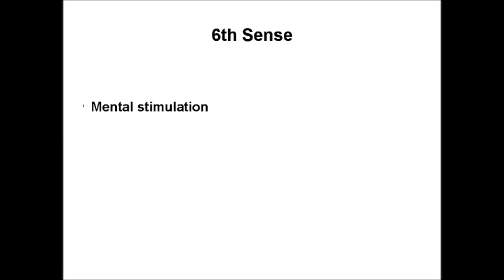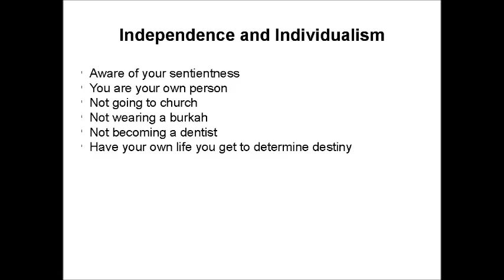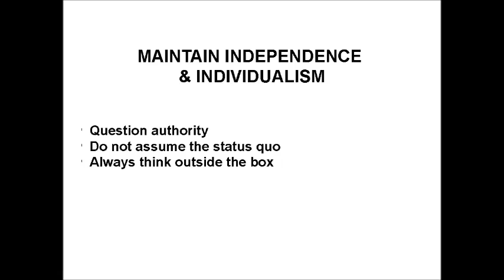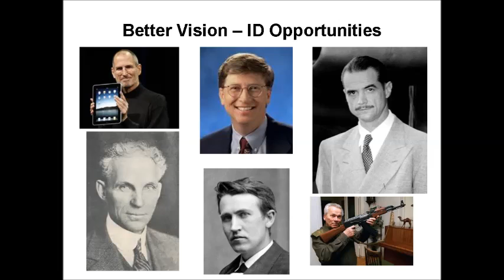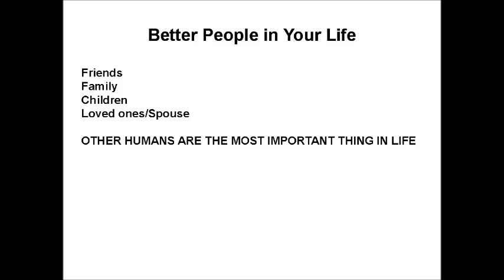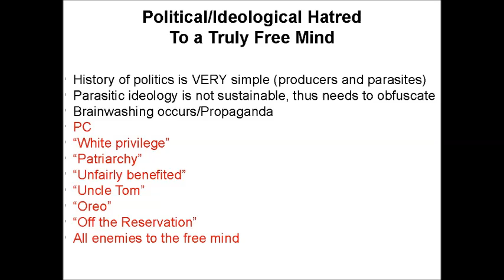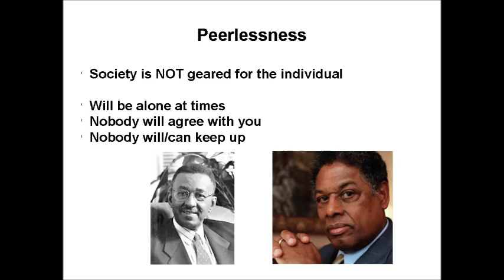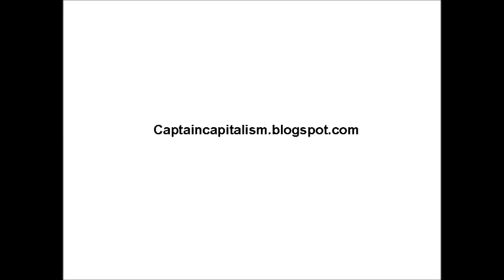Benefits of a Truly Free Mind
One of my better speeches that EVERY PERSON needs to see/listen to about the benefits of a truly free mind.

Life is too short to suffer boring people, including yourself.  So do yourself a favor and become an interesting person and focus on mental stimulation and independent, free thought.